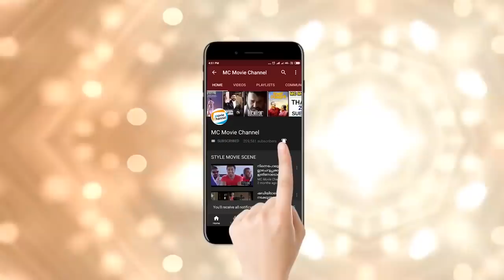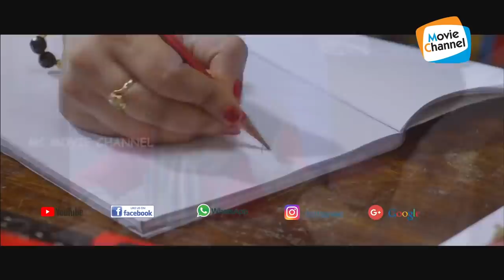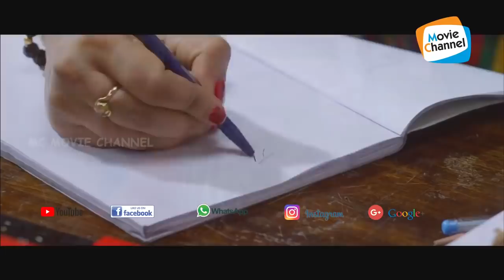ഇതെന്തോന്നാ , മരുത്വാമലയാണോ # നിൽക്കുന്ന നിൽപ്പ് കണ്ടില്ലേ | Malayalam Comedy | Comedy Movies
"MC Movie Channel Entertainment " Official Channel

"MC Audios And Videos" Channels

MC Audios And Videos (Videos Songs)

MC Videos Cultural Programs (Nadan pattukal)

MC Audios Jukebox (Film Songs Audio Jukebox)

MC Youth Festival (Youth Festival Videos)

malayalam best comedy scenes # best malayalam movie scenes